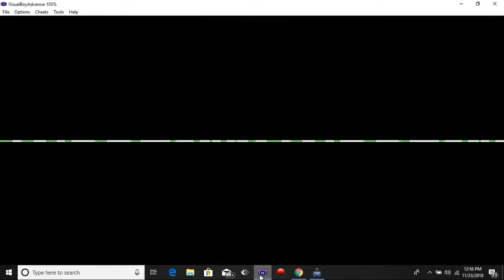pokemon firered randomizer nuzloche part 44